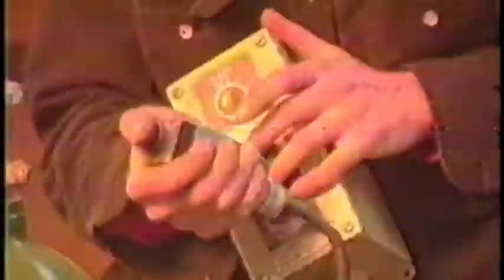Russian Documenterary from the 1990's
on for and about Kal Spelletich